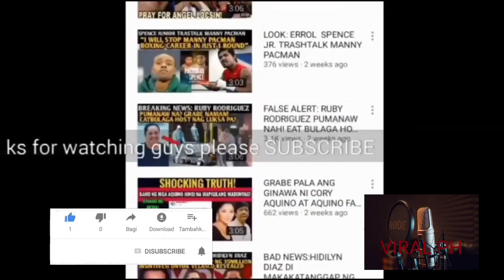JUST NOW: LIZA SOBERANO BUNTIS KAY JAMES RIED! REAKSYON NI ENRIQUE GEL!!